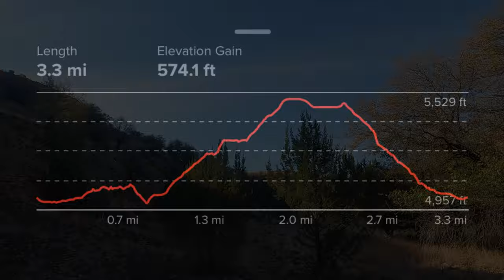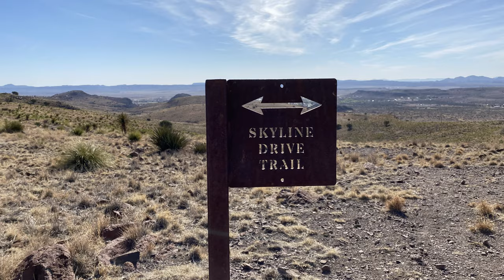Hiking the Old CCC and Skyline Drive Trail in Davis Mountains State Park, Texas.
Hiking the Old CCC and Skyline Drive Trails in Davis Mountains State Park.